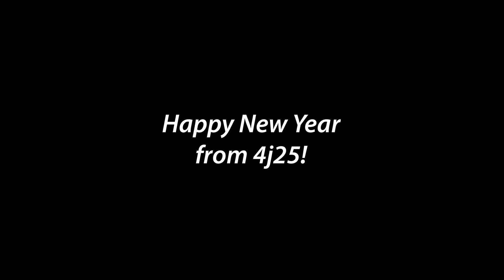Happy New Year from 4j25 (Whelen WPS-2800 Attack and Air Horn)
I lugged two drivers out and put together a "2802" on my porch to ring in the new year. Happy New Year, and here's to an awesome 2019!

Also, thanks to Tristan Gillett for the awesome analog ESC-864 synths!